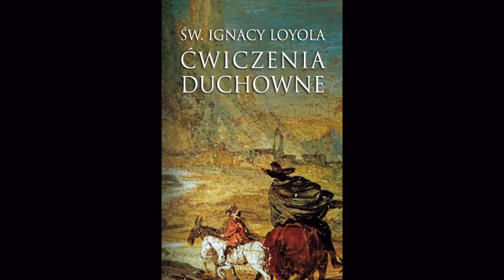Radiowe Rekolekcje Adwentowe 2015 (1)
Radio Katowice - Radiowe Rekolekcje Adwentowe 2015 (1)